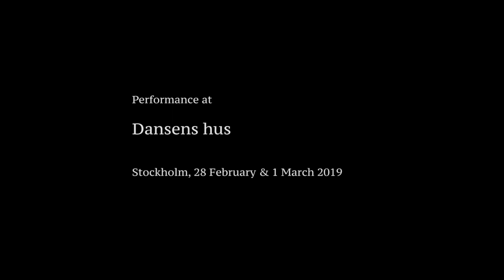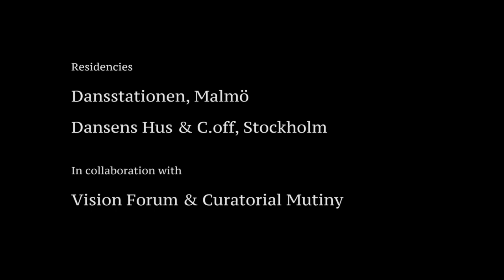Baroque Architecture and Submission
Baroque Architecture and Submission is a performance that investigates spaces: imaginary and real, in the body and in architecture. In it two dancers move slowly. They move from tableau to tableau and we do not know if they are afflicted by inhumane apathy, dumbstruck by a pleasure avalanche or blissfully following a heavenly light in their souls.

The performance is born from Choreographer Carima Neusser’s meeting with baroque Mexican churches. Through the spaces and images she investigates how the architecture of the church seeks out infinity, ecstasy and dissolution of the self. Giovanni Lorenzo Bernini’s work has played a particularly important role in the development of the performance. She takes inspiration from his sculptures where spirituality and submission meet romantic ideals. The women that his white marble depict are at the same time visions of asceticism and intense sexual pleasure. They cannot be distinguished from one another – in ecstasy body and spirituality meet.

In the performance members of the audience are invited to be an active part of the processual images that make up the performance. The audience creates, shape and experience the rooms and the tableaux. They become part of the work by acting as extras, sculptures, props and viewers – so that the boundaries between performers, audience and architecture become blurred.

Baroque Architecture and Submission is initiated by Carima Neusser in collaboration with dancers: Laura Oriol, Adriano Wilfert Jensen Host/Hostess: Rasmus Raphaëlle Östebro, Architect Isabella Pasqualini, Space attribute: Sofia Romberg, Music: Siri Jennefelt, Dungeon Acid (and PURCELL, Aphex Twin) Text: Andrei Tarkovsky ‘Sculpting in Time’,  Stylist: Lisa Pyk Hair and make- up: Amina Neusser, Light Design: Carima Neusser and Anton Andersson.

Baroque Architecture and Submission is produced and presented by Curatorial Mutiny, Dansens Hus,Stockholm,  C.off, Stockholm Tegelscenen,Stockholm and Dansstationen, Malmö, Sweden.

The project is funded by The Swedish Arts Council, The Swedish Arts Grant Committee and Stockholm City Council.